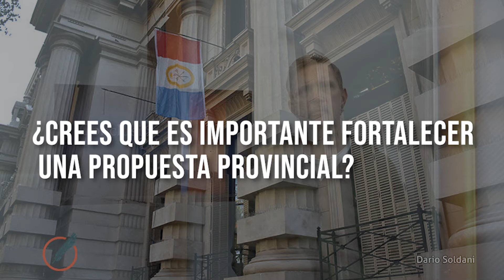Cavatorta: “Hace mucho que el Concejo se habla y se responde por Twitter”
El periodista encabeza una de las listas del Frente de Todos en las PASO de este domingo para concejales. Afirma que “la política tradicional debe ser sacudida” y valora cambios en la provincia desde diciembre de 2019. Además, se diferenció de otros colegas precandidatos.